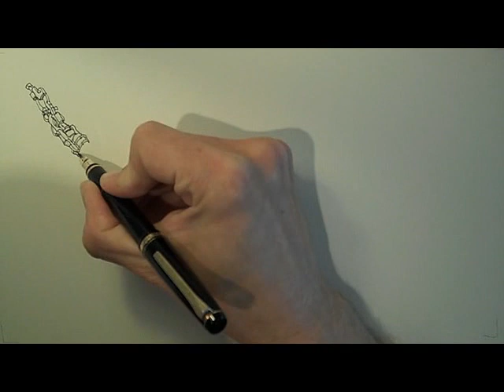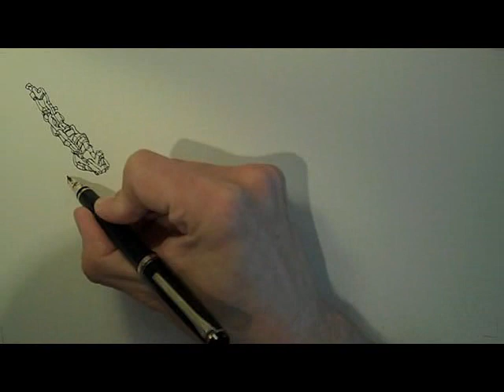Complete set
Time lapse drawing 4xspeed of me drawing, the finished image can be seen
the pen is a Namiki Falcon fountain pen